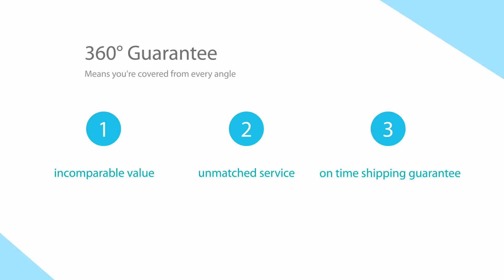Bag Manufacturer from China,Bag factory from China